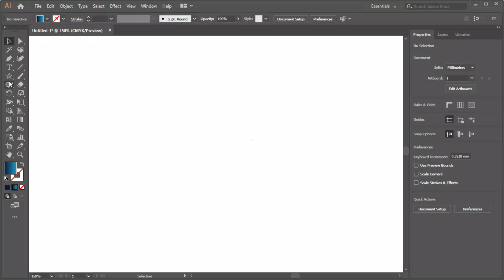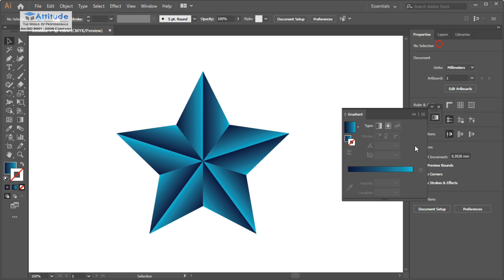Star Effect in illustrator